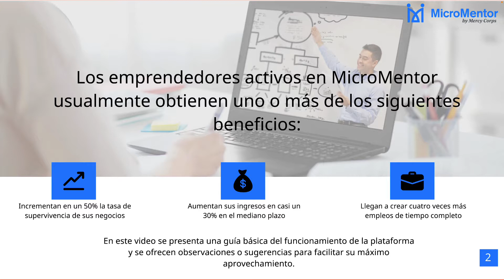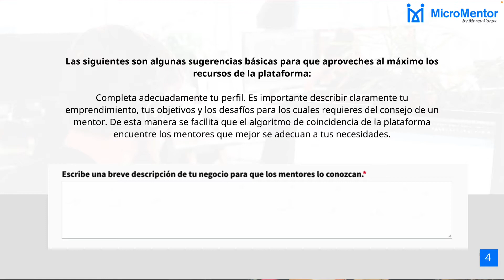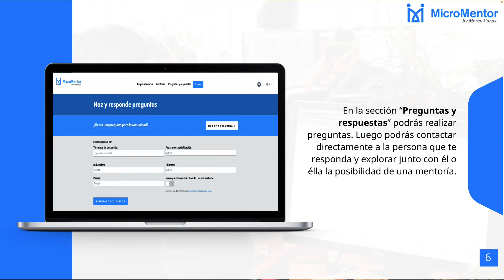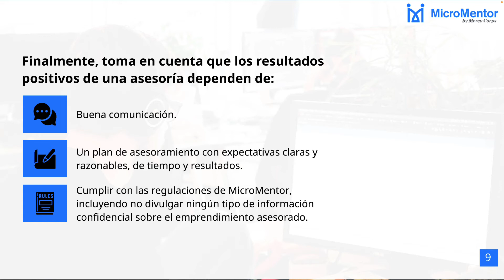EN Video MicroMentor updated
Spanish Explanatory Video about MicroMentor